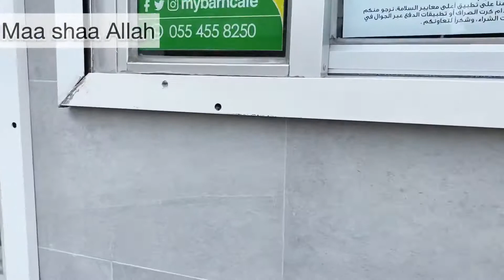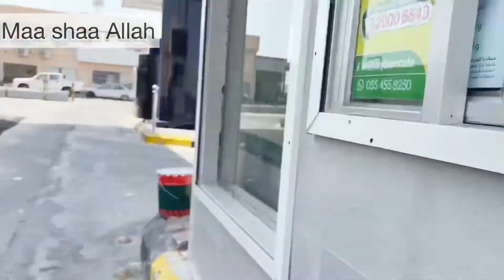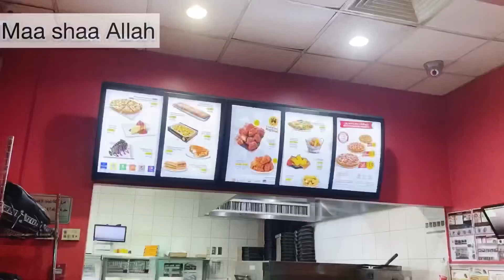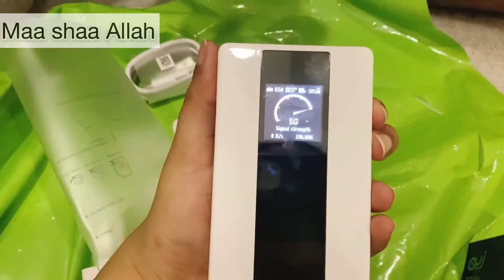Itne dino se main ne vlogs upload Q nai kiye || Dammam to Riyadh || Railway station || Nooran days